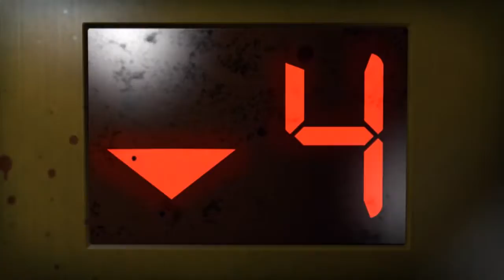Left 4 Dead 2 Gameplay Walkthrough Playthrough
Mersi de vizionare!Daca ti-a placut,da si tu un like,un share si sa te abonezi.
E gratis si faci pe cineva fericit...PE MINE!

Daca doriti sa va fac promovare,scrieti in comentarii VreauPromovare alaturi de un link catre un clip de-al vostru dintre cele mai bune